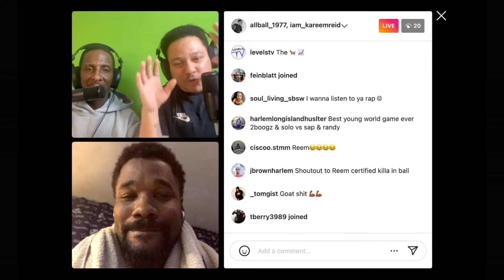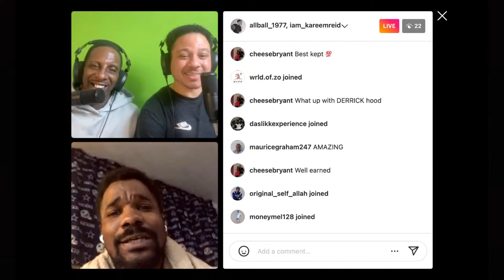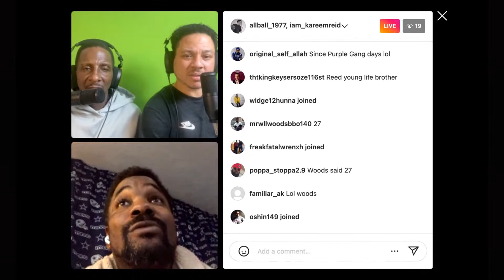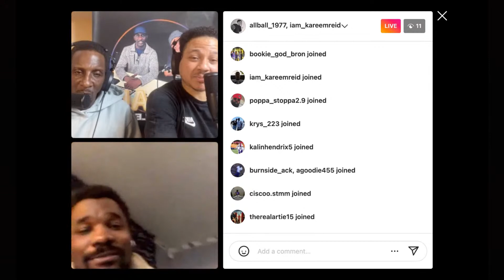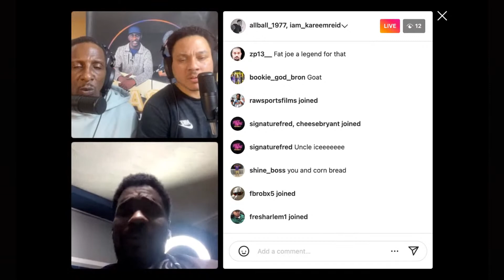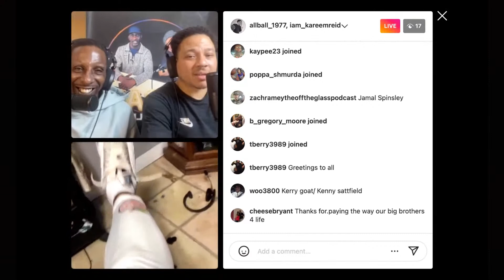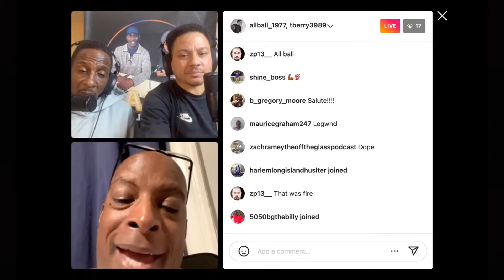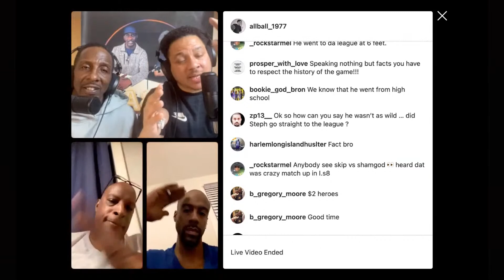KAREEM REID | ALL BALL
KAREEM REID | ALL BALL & UNCLE ICE